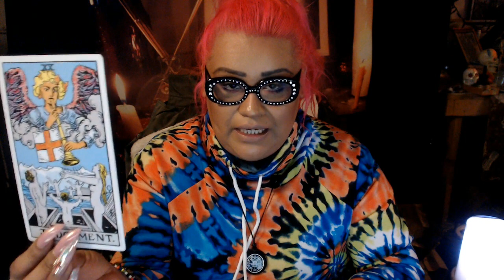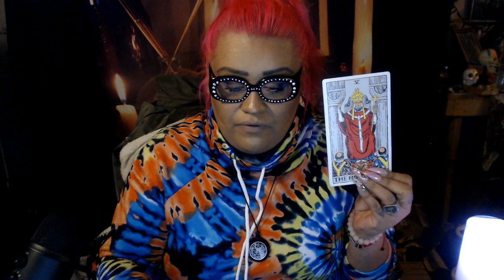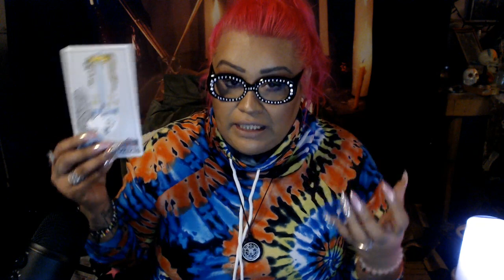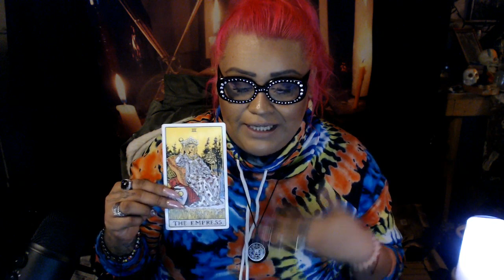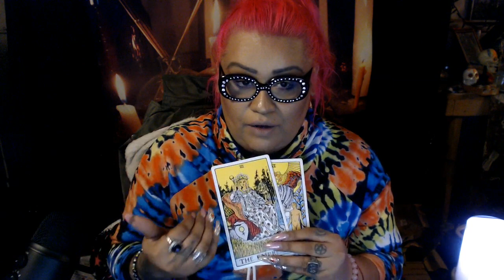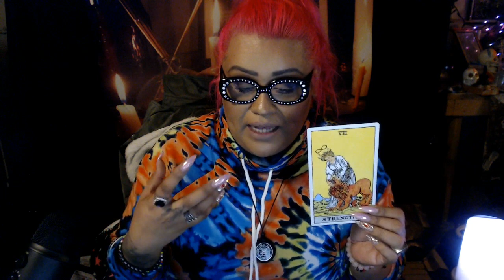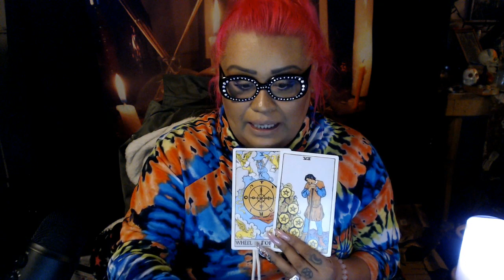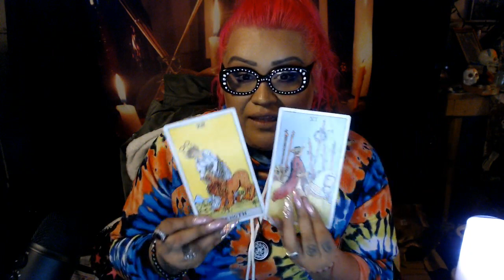Capricorn March Mid Month Love Reading "Major Romance"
3 Card Reading
30 Min Reading
1 Hr Reading